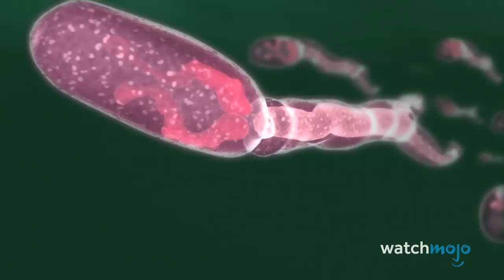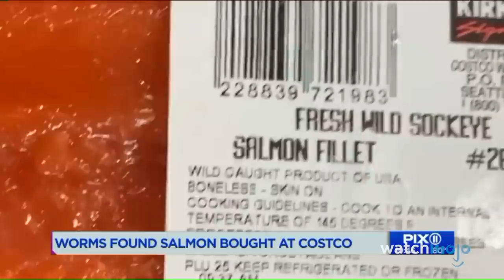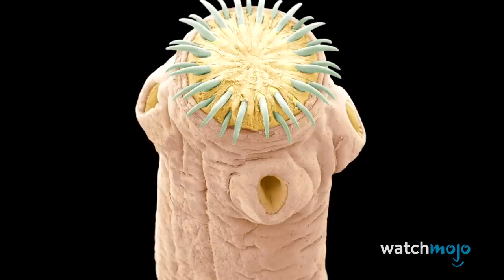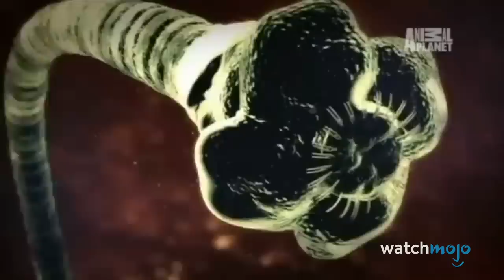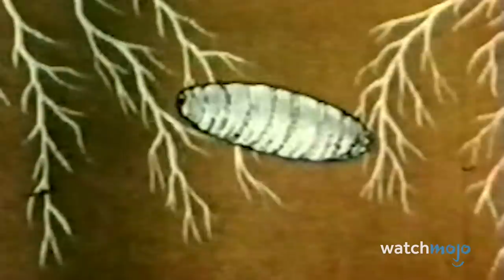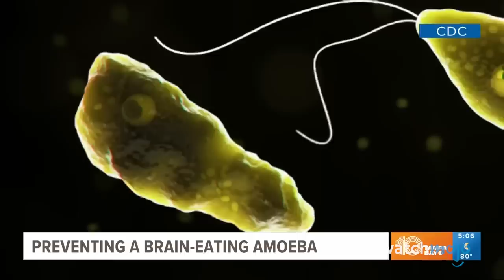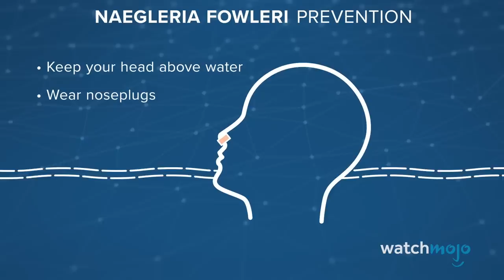Top 10 Grossest Parasites (And What They Do To Your Body)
Get ready to lose your lunch. For this list, we’ll be looking at the most bizarre and disgusting parasites that pose the greatest risk to humans they infect. Our countdown of the grossest parasites and what they do to your body include Babesia, Anisakis simplex, Pork Tapeworm, and more! Which of these freeloaders grosses you out the most?